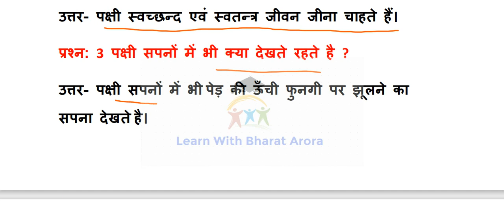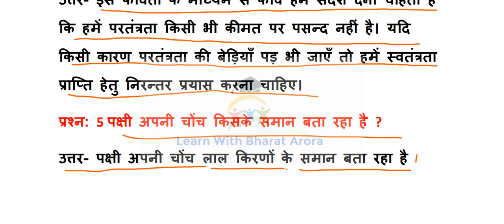Smile 3.0 Class-7 Hindi हम पंछी उन्‍मुक्‍त गगन के Homework 30-06-2021